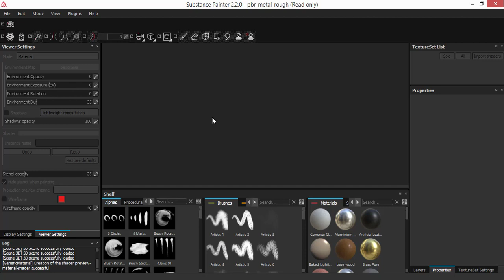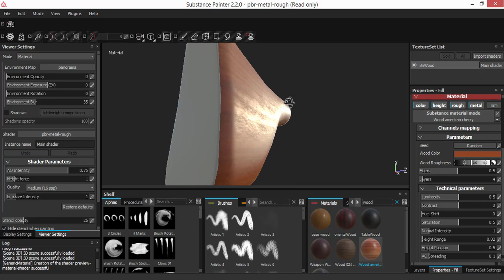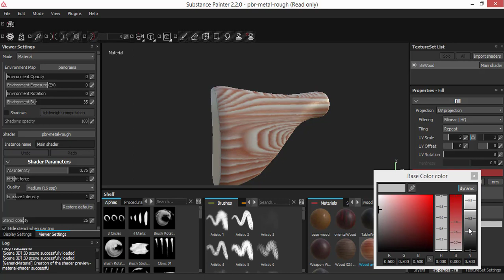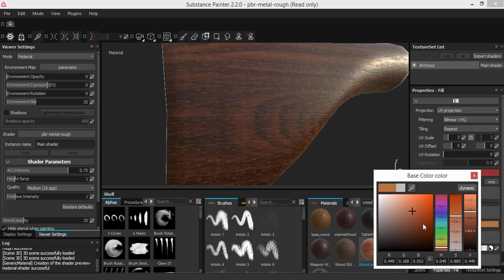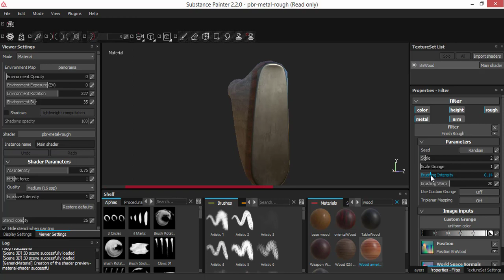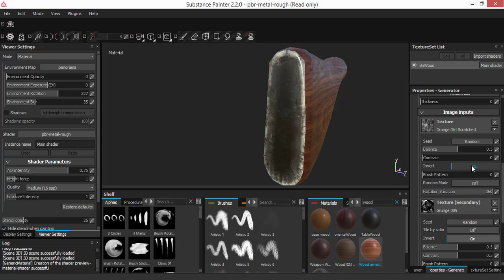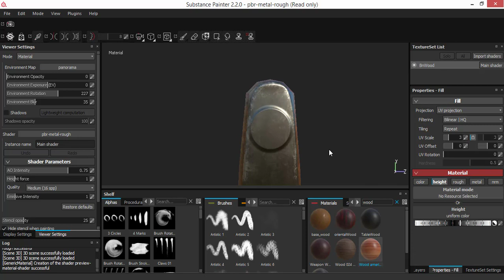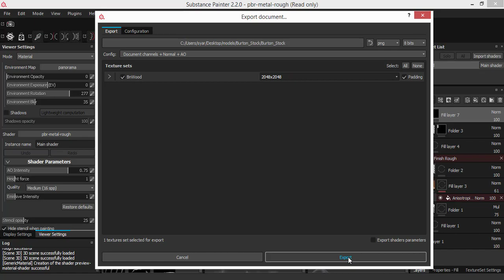Substance Painter: Weapon wood tutorial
in this tutorial your going to learn how to make a wooden texture for weapon stock, grip or handguard
the object i used was separated from my Burton LMR model and its the stock of the weapon it self and you can download it and test your skills on it while watching the tutorial

note: you have to choose the document resolution based on your computer skill if your computer cant handle a 2k texture on viewport you can choose 1k document resolution or lower size of the resolution and you can change the resolution later when u wanted to export your textures in the texture export tab there is an option to change the texture resolution from lowest to highest 8K size of texture